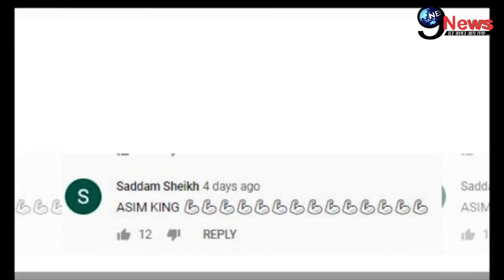BIGG BOSS 13 : Once Again A Very Good News For Asim Riaz Fans || Roach Killa Song Viral